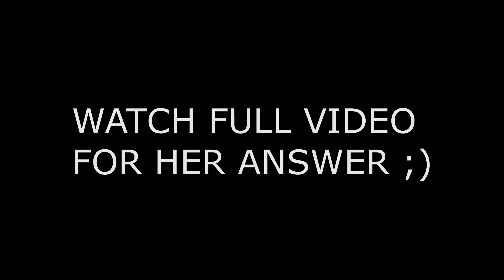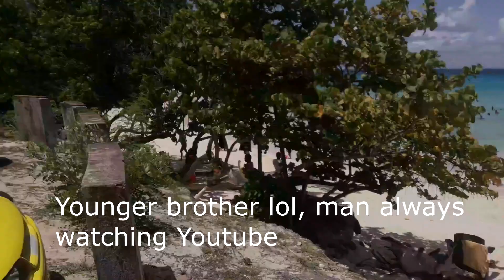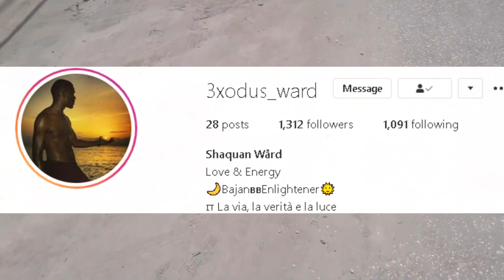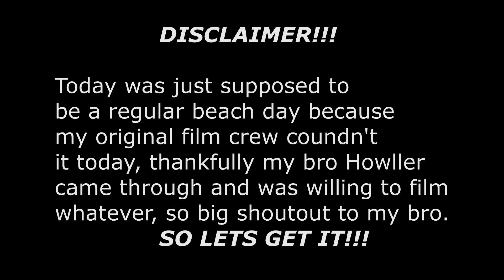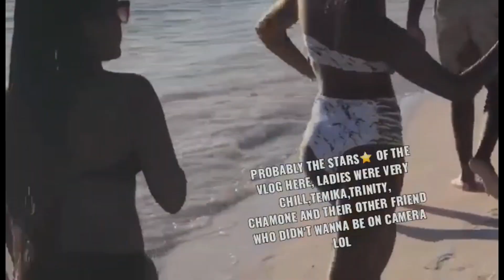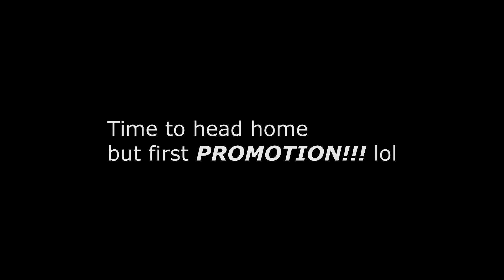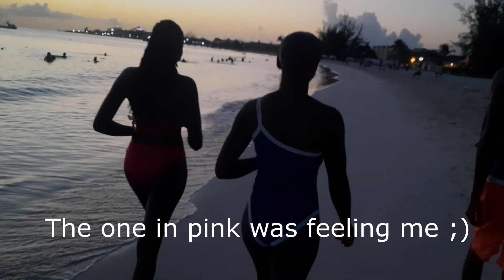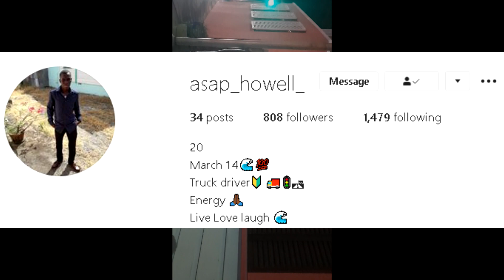BEACH VLOG #3 & PUBLIC INTERVIEWS🏝☀🌊‼(DOES SIZE MATTER IN 246?)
Hey guys, this is one of many vlogs, pranks, and interviews to come, hope you enjoy it, leave a like, subscribe if you're new and its always appreciated if you want to share my content. I know it wasn't professional but hopefully, I'll improve on my craft. Let's reach 300subcribers:).